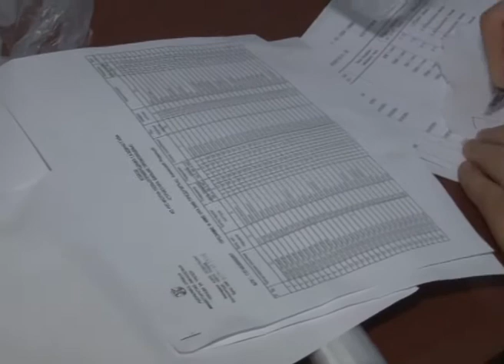Sakupljanje uzoraka zemljista